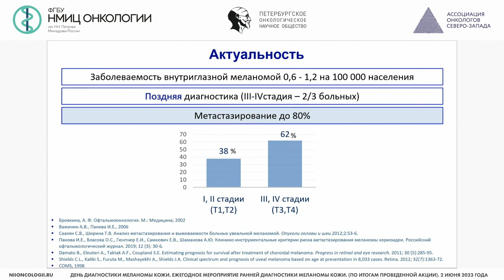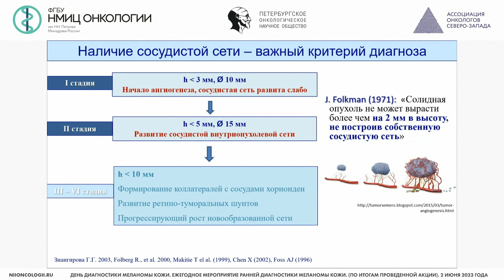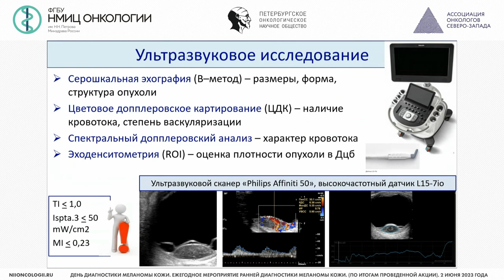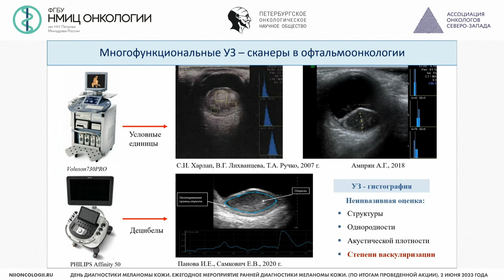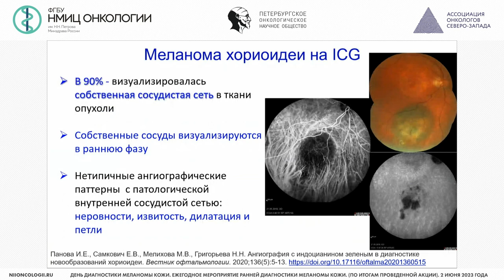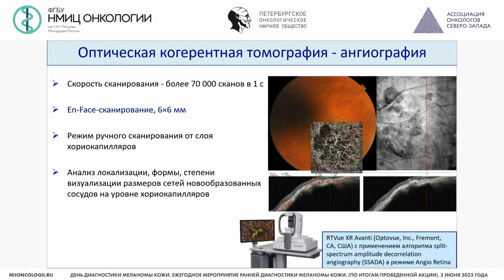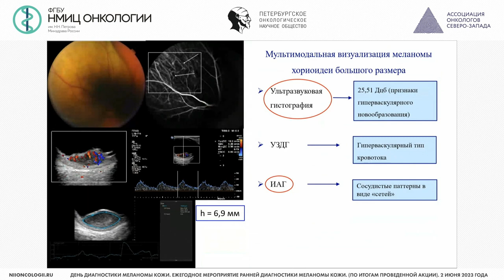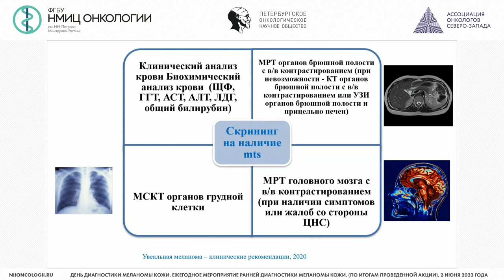Комплексная Диагностика меланомы хориодеи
Самкович Елена Владиславовна – врач-офтальмолог ФГАУ «НМИЦ «МНТК «Микрохирургия глаза» им. акад. С.Н. Федорова» Минздрава России, к.м.н., г. Санкт-Петербург

Конференция «День диагностики меланомы кожи. Ежегодное мероприятие ранней диагностики меланомы кожи»